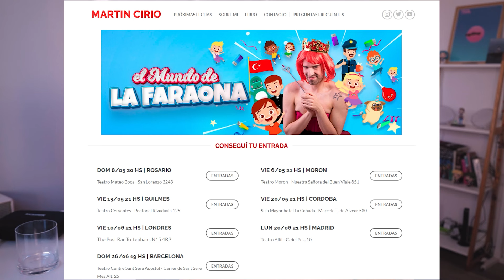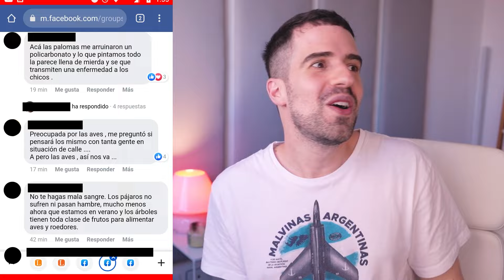TINI SOLTÁ ESE MAXO CASADO - reaccion a Marianas